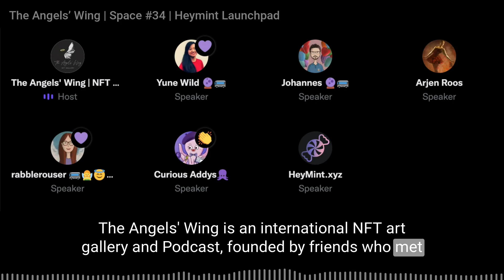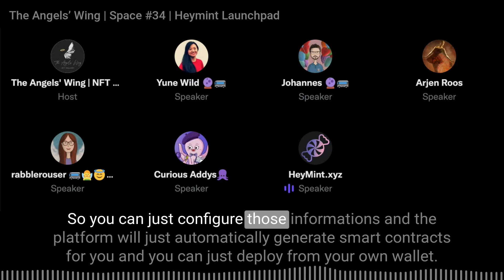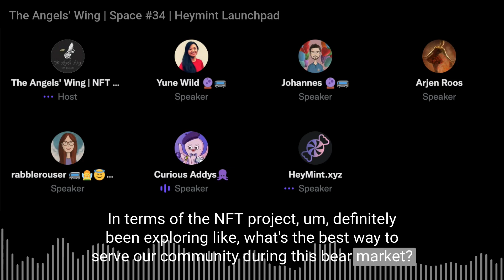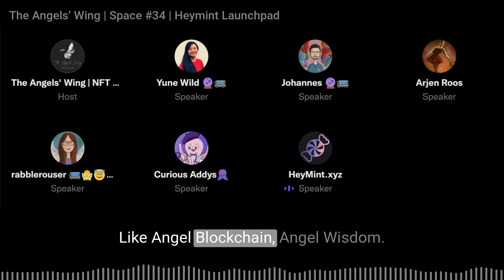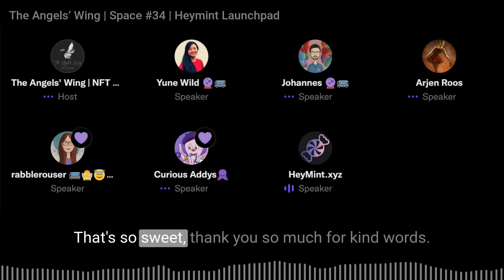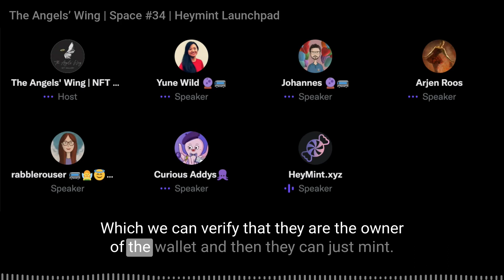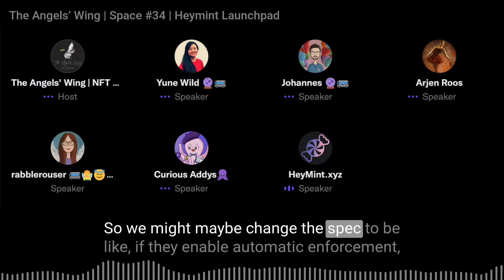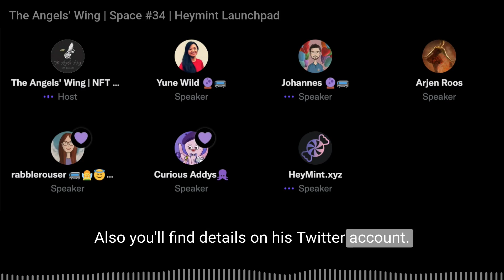Space #34 - Heymint (@heymintxyz) Launchpad for NFT projects - with Mai, Momo & Arjen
In this episode, Mai and Momo of Curious Addys' fame walks us through the new Heymint Launchpad for artists and project creators. The chat is then complemented by Arjen's first-hand experience with using the Launchpad to launch his own project.

⭐️ CHAPTERS
00:00 - Introduction of the Angels' Wing
01:40 - Background / Intro from Mai on Heymint
02:20 - Arjen introduces himself
03:29 - Deeper dive into Heymint, what it is and primary use cases

10:58 - Momo introduces herself
11:40 - Curious Addys (@CuriousAddys) introduction by Momo
13:16 - Pricing model for Heymint
14:46 - What project creators can expect from the launchpad
22:10 - Arjen talks about his experience using Heymint
36:58 - Wrapping up with final questions

⭐️ LINKS:
Heymint on Twitter: